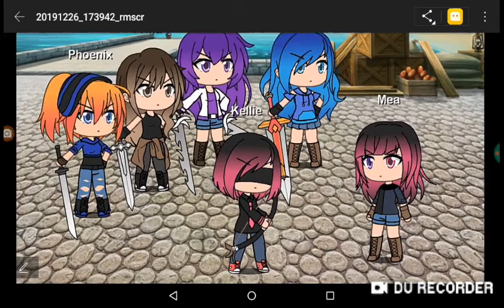I do not regret using the genderbent sanses to make them owo